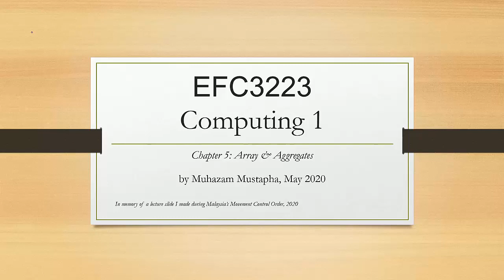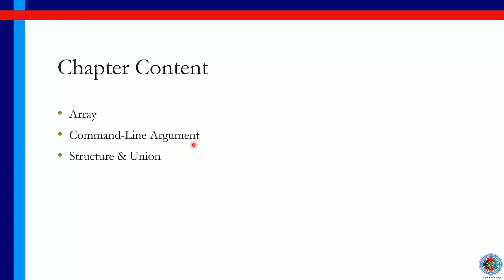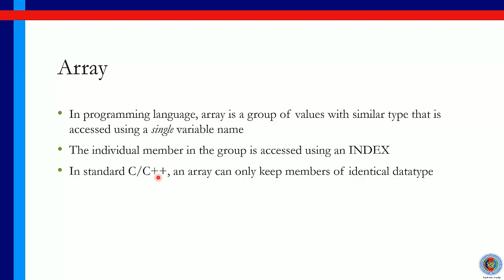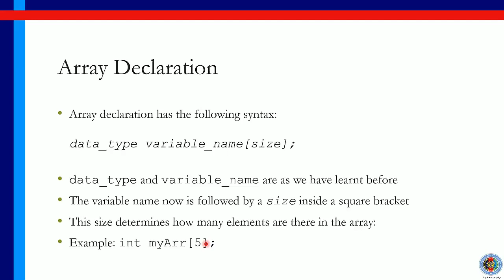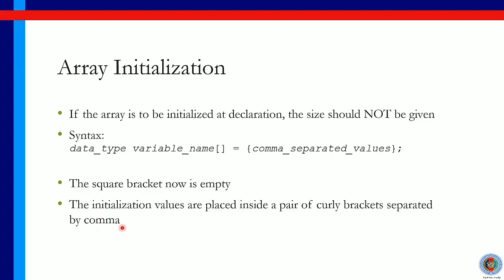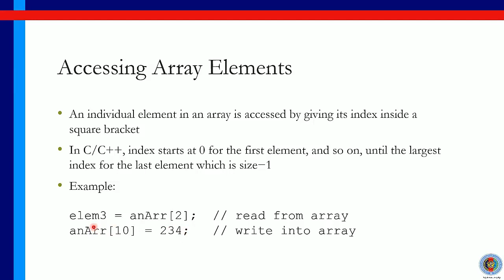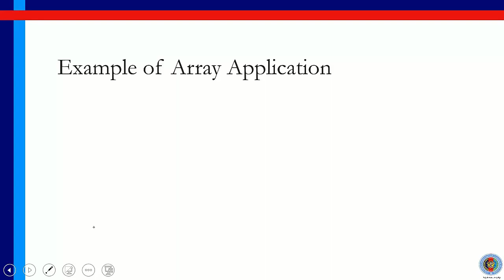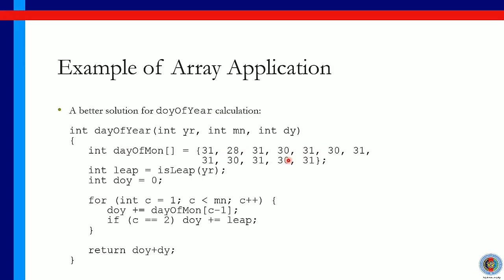Computing 1 (C/C++) Chapter 5 - Array and Aggregates - Part 1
This is the theory part of chapter on working with array in C/C++.